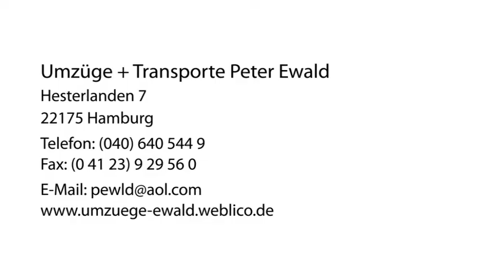Büroumzüge Hamburg Umzüge + Transporte Peter Ewald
Umzüge + Transporte Peter Ewald in Hamburg ist Ihre erste Wahl, wenn Sie nach Büroumzüge oder Transporte suchen. Für mehr Informationen erreichen Sie uns unter der Telefonnummer 9 oder schauen Sie direkt vor Ort vorbei: Hesterlanden 7, 22175 Hamburg. Besuchen Sie uns auch unter der oben genannten Webadresse!